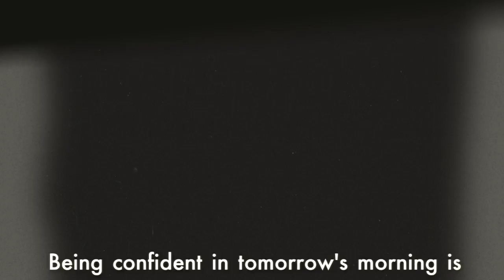Car Insurance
Introduction to the auto insurance topic, types of auto insurance policies (property insurance policy and liability insurance policy), auto insurance...